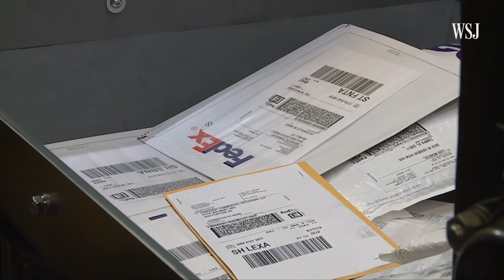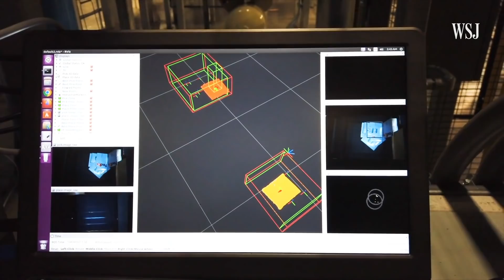The Robot Revolution Is Happening-Like It or Not | WSJ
Nearly every company across every industry is looking for new ways to minimize human contact, cut costs and address the labor crunch in repetitive and dangerous jobs. WSJ explores why many are looking to robots as the solution for all three. Photo: FedEx